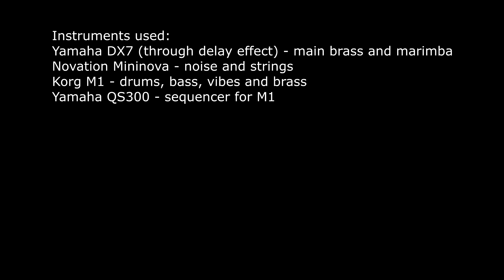Harold Faltermeyer - Axel F (Bevery Hills Cop theme) LIVE SYNTH COVER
Tym razem już w pełni sprzętowo zrobiony kawałek :)

Instrumentarium:
Yamaha DX7 - to co na żywo grane, czyli brass i marimba (przepuszczone przez delay)
Novation Mininova - też na żywo tylko
Korg M1 - cała reszta, czyli perkusja, bas itd.
Yamaha QS300 - robi za sekwencer dla Korga M1